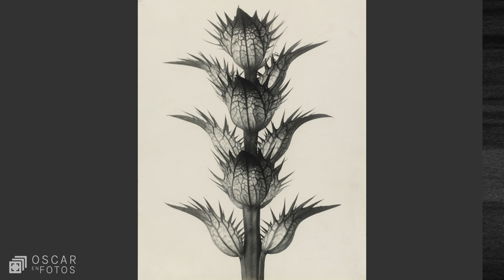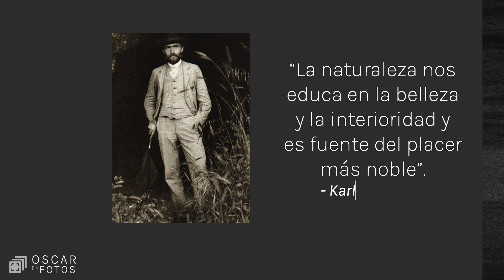Karl Blossfeldt, el fotógrafo de la naturaleza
Un enamorado de las plantas necesitaba resolver un problema y se preguntó si la cámara sería la solución.